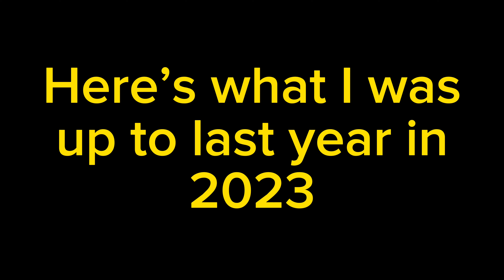What I was up to last year! #2023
A compilation of my videos throughout the year of 2023! Cheers to this year of 2024!